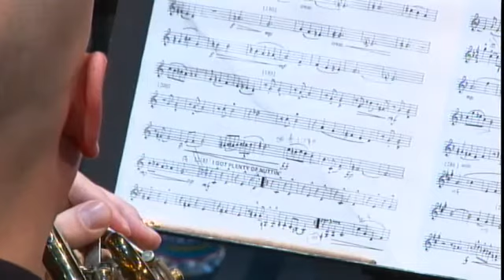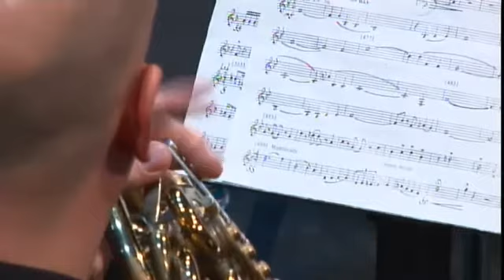Clipper City Brass Quintet - Millennium Stage (March 11, 2013)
Known for their artistry and adventurous programming, the Baltimore-based group performs masterworks of the brass quintet repertoire, as well as arrangements of popular song, jazz, and Dixieland, among other styles.